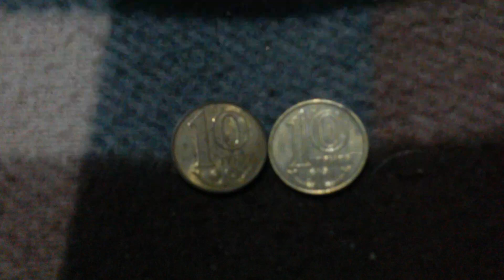ДВЕ МОНЕТЫ 10 ТЕНГЕ из ДЕКОРАТИВНОГО СУНДУЧКА на байковой поверхности - ДЕНЕЖНЫЙ ПОТОК